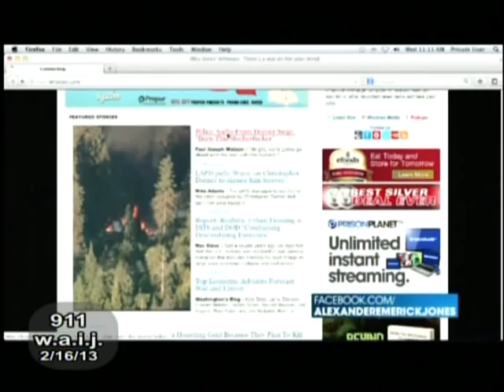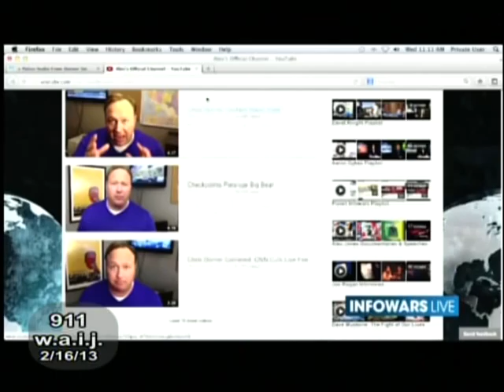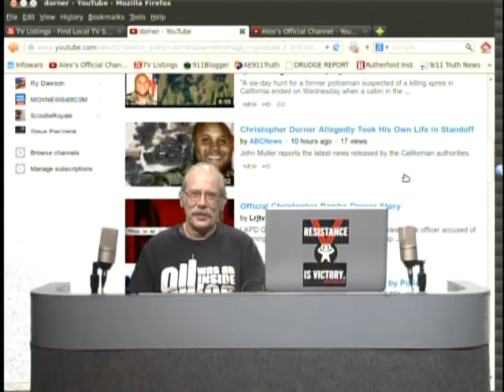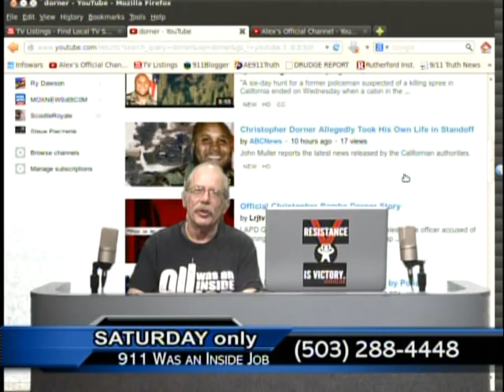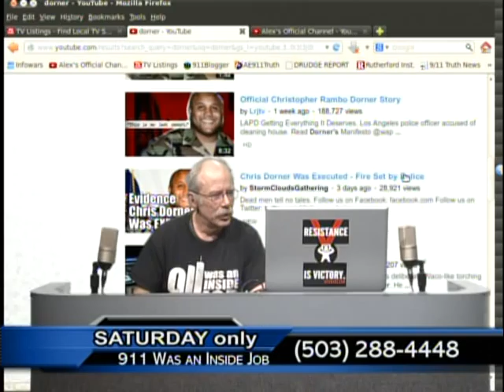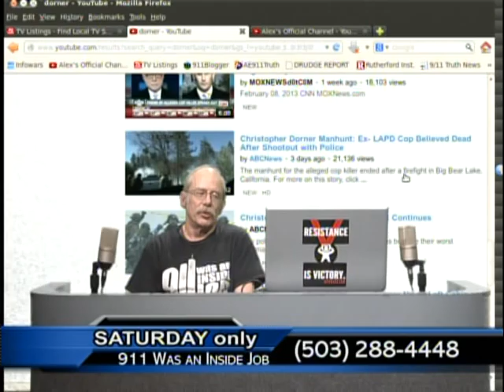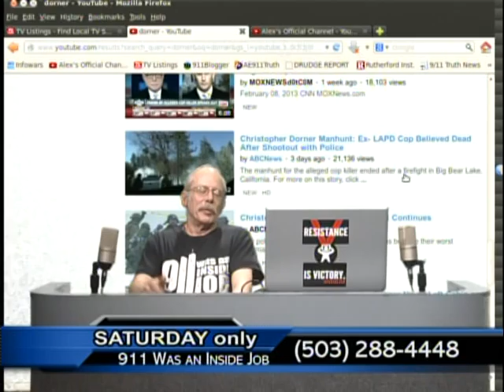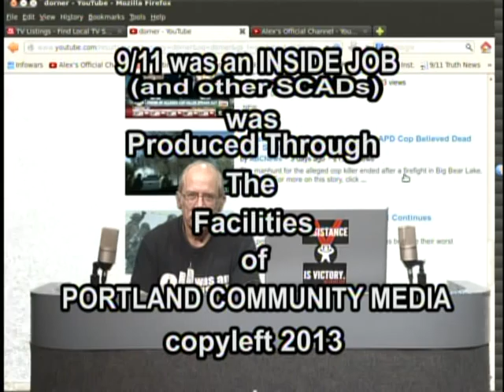9/11 was an INSIDE JOB s6e04 (2-16-13)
Ex LAPD Officer Chris Dorner was taken out WACO-STYLE!
Looks like they followed the FBI (Federal Bureau of Incineration) Manuals.

9/11  was an INSIDE JOB and other S.C.A.D.s (State Crimes Against Democracy).     Hosted by BILL OLSON. Portland's ONLY Live-Call-In cable access TV show, focusing on the 9/11 FALSE FLAG OPERATION and discrediting the "official 9/11 story", and other State Crimes Against Democracy (False-Flag-Ops), before and after 9/11.